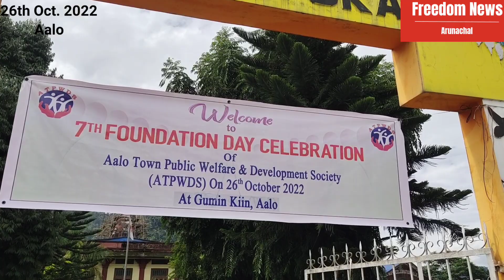ATPWDS 7th Foundation Day|| Aalo updates is Here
7th foundation day of ATPWDS celebration on 26th October 2022 at Gumin Kiin Aalo, MLA Kento jini and Penga Tato, DC has graced the occasion as Chief guest and Guest of honour, please subscribe this channel for more upcoming latest news
My second vlog channel name - COUNTRYMAN KIRAN